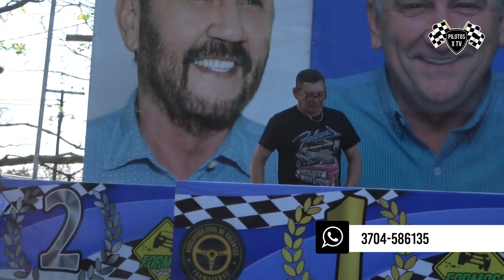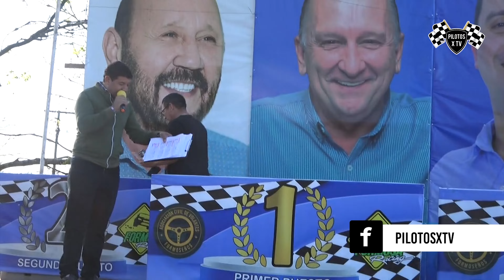Entrega de Premios Rally Formoseño - 3ra Fecha en Herradura